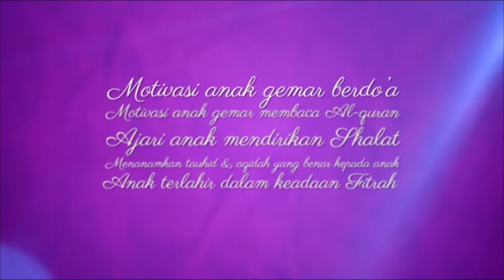YA BUNAYYA - Memaknai Idul Fitri 01